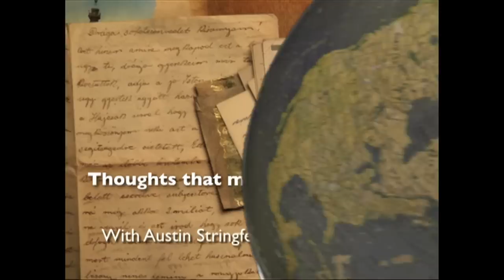Upcoming Events 10/16-10/22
Brandon and Christian host another new week of Upcoming Events!